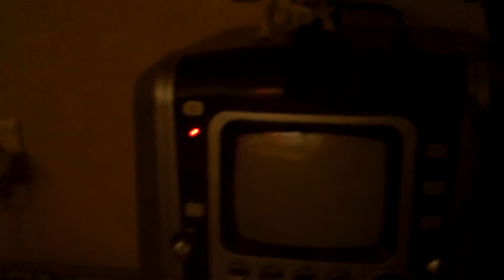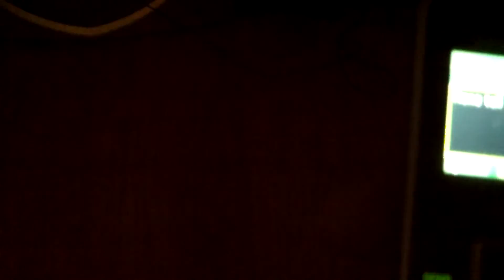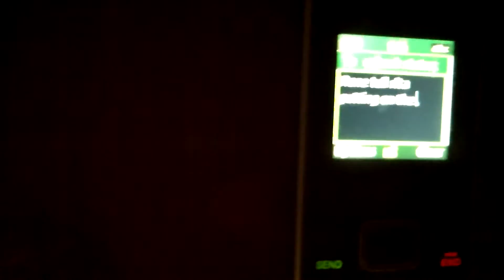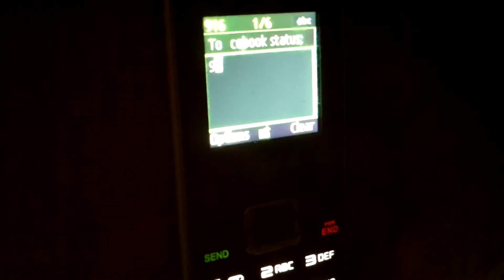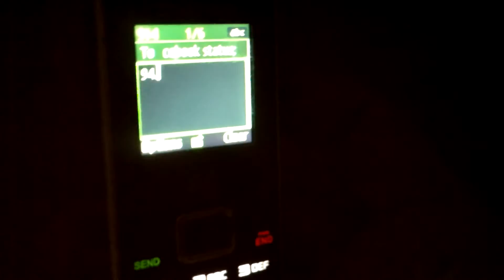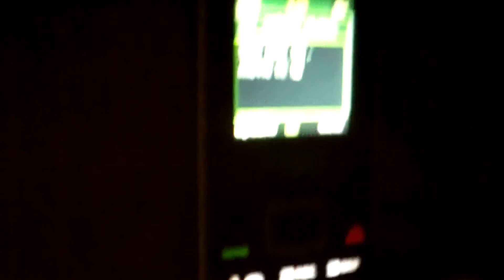putting on the ritz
hi rene, and rita, i remember you liked this at 10 years old. the paper mill's pine trees, pancake mushrooms, rusty the horse, and a little paper custom built barbie trailer home says hi,. bobby. rene was five and ate sticks of butter, raw.